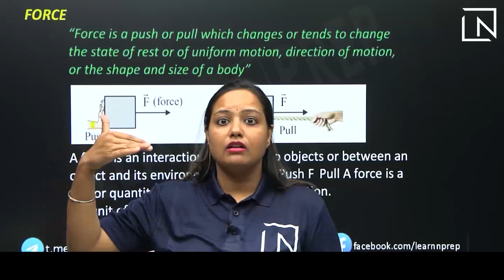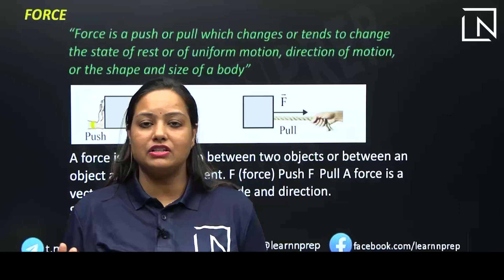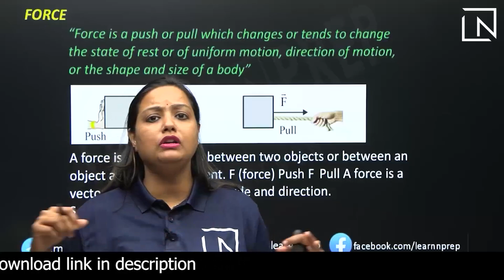Force - Physics Class 9th | Learn N Prep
Hello Learners,

Force - Physics | Learn N Prep
force physics class 9
physics class 9th
9th class physics
physics cbse class 9th
physics force and laws of motion class 9 cbse
cbse class 9 physics force and laws of motion in english
force class 9
forceclass 9 physics
force class 9th
force class 9th science
force class 9th explanation
forceclass 9th chapter
forceclass 9th exercise